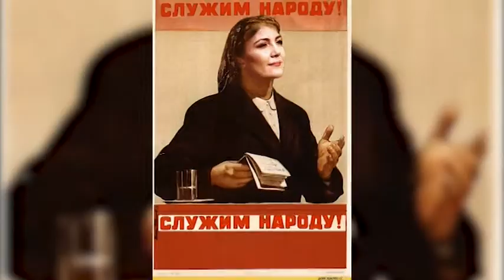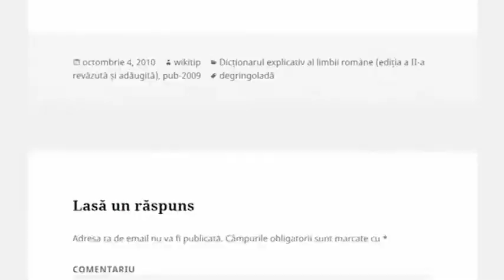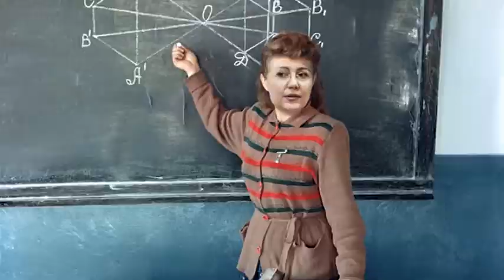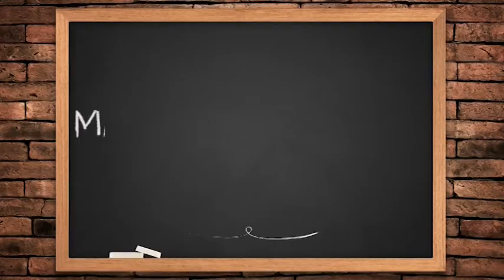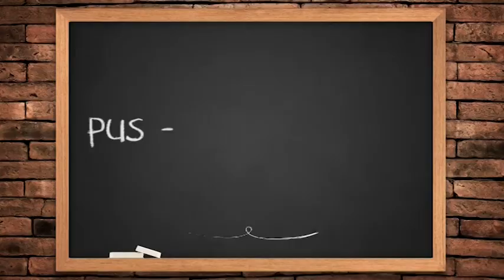”EU AM FOST PUSĂ!...”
Un subiect simplu despre limba română pocită a primăriței Silvia Radu.